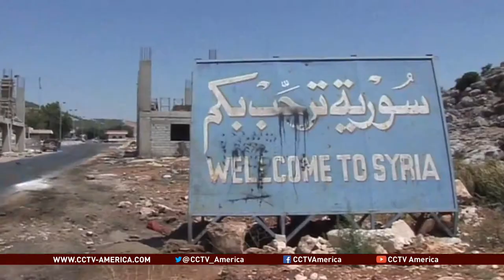Ambassador Kattouf on the Syrian Crisis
Former Ambassador to the United Arab Emirates and Syria, Theodore Kattouf, joins Anand Naidoo to discuss the conflict in Syria.